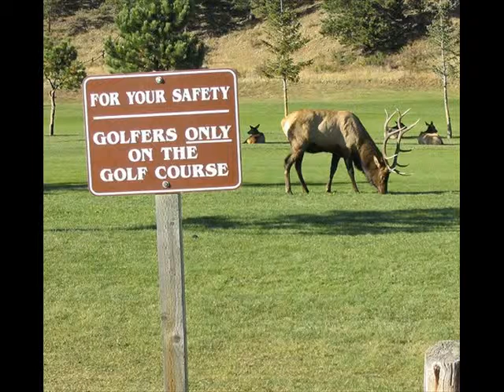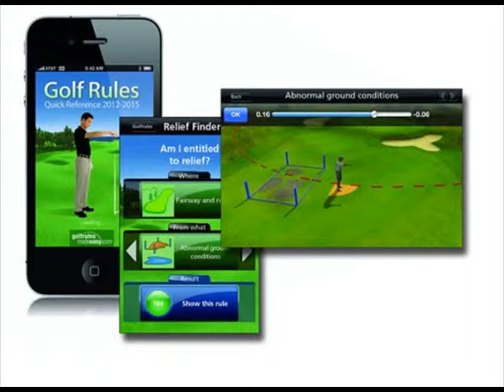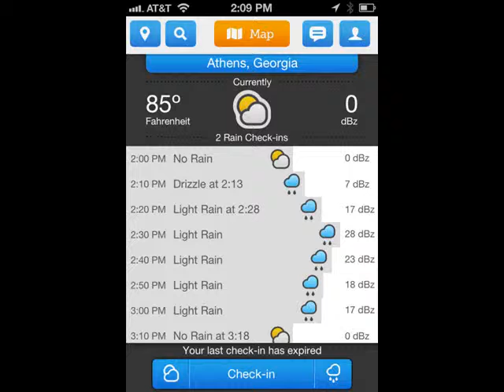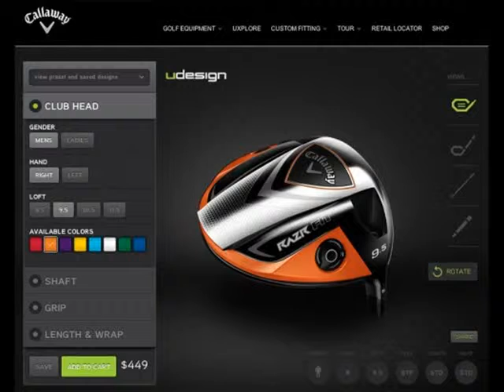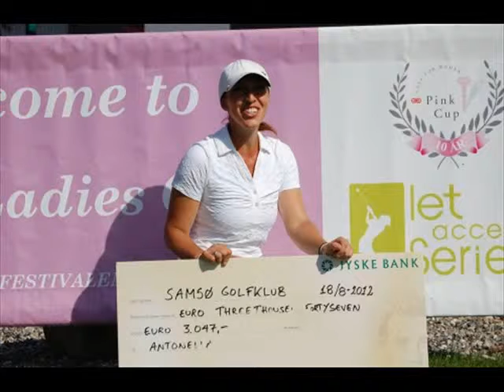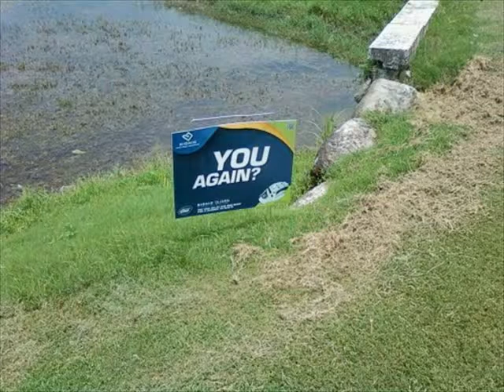The Favorite of Golfer Photos of the day 332 - June 2014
The Best of Golfer Pics 332 - April 2010